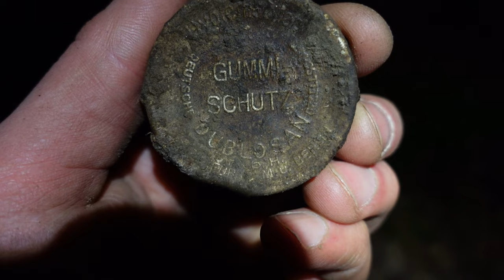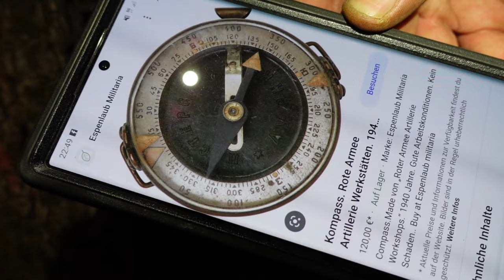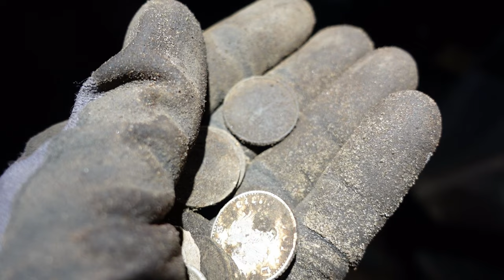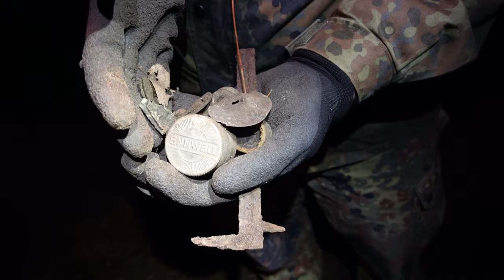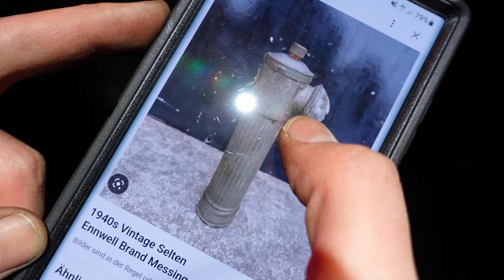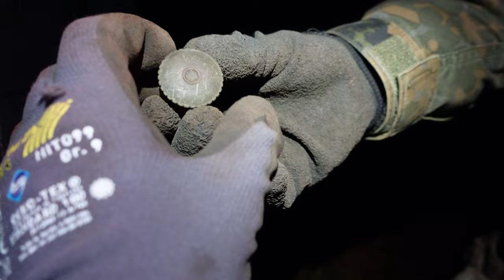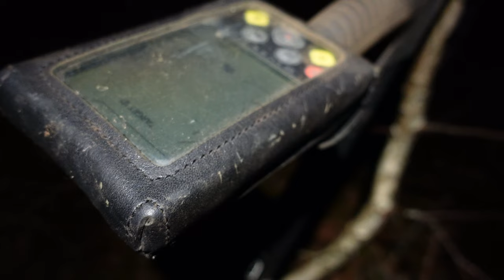🍀 Beim Sondeln Auf den Spuren der Vergangenheit | Schatzsuche mit dem Metalldetektor in Deutschland